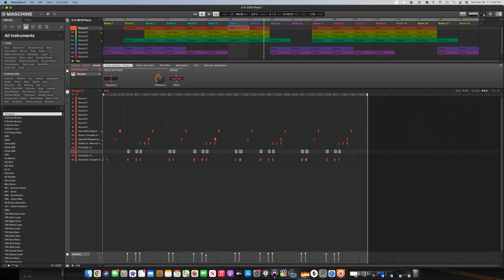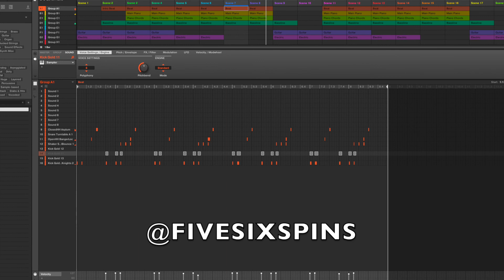2-5-2016 Piano 160 (prod.